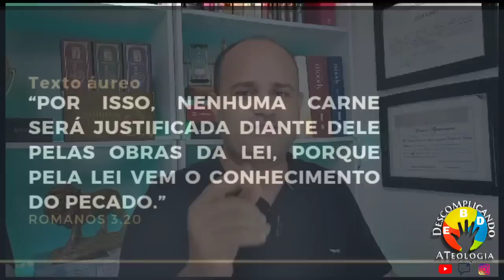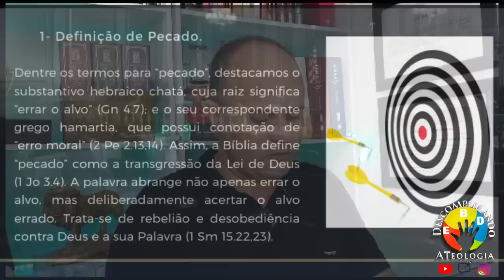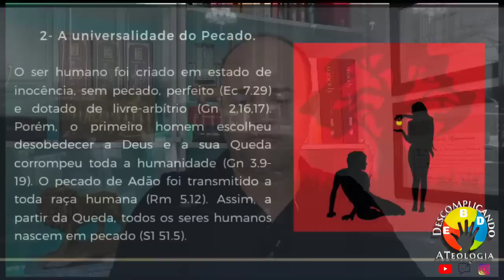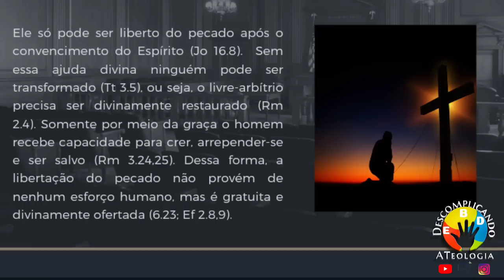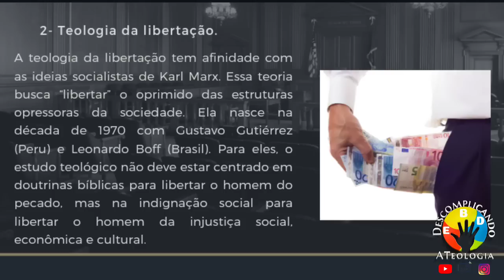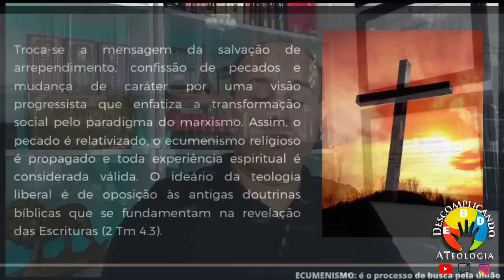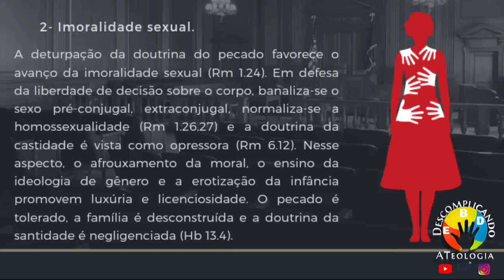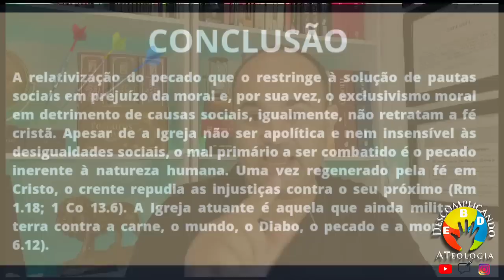EBD- A Deturpação da Doutrina Bíblica do Pecado- Lição 2 Adulto- EBD 3° Trimestre 2023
EBD- Lição 2 de adulto com o tema: A Deturpação da Doutrina Bíblica do Pecado- EBD 3 Trimestre 2023- Pr Jeovane Santos do Canal Descomplicando a Teologia.

*Link para o Grupo do Curso para Professsores EBD*

Neste 3º trimestre de 2023, estudaremos, na classe de adultos, sobre o tema:
A Igreja de Cristo e o Império do Mal – Como Viver Neste Mundo Dominado Pelo Espírito da Babilônia.

COMENTARISTA – Douglas Baptista

SUMÁRIO
Lição 1 - A Igreja diante do Espírito da Babilônia
Lição 2 - A Deturpação da Doutrina Bíblica do Pecado
Lição 3 - O Perigo do Ensino Progressista
Lição 4 - Quando a Criatura Vale mais que o Criador
Lição 5 - A Dessacralização da Vida no Ventre Materno
Lição 6 - A Desconstrução da Masculinidade Bíblica
Lição 7 - A Desconstrução da Feminilidade Bíblica
Lição 8 - Transgênero – Que transrealidade é essa
Lição 9 - Uma Visão Bíblica do Corpo
Lição 10 - Renovação Cotidiana do Homem Interior
Lição 11 - Cultivando a Convicção Cristã
Lição 12 - Sendo a Igreja do Deus Vivo
Lição 13 - O Mundo de Deus no Mundo dos Homens.

*Playlist dos Vídeos e Dinâmicas do 3° Trimestre 2023*